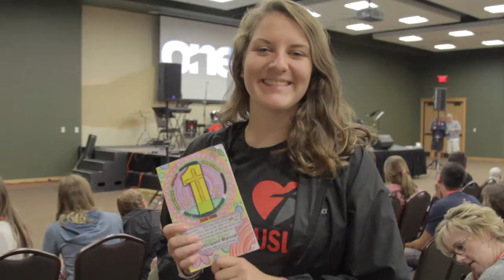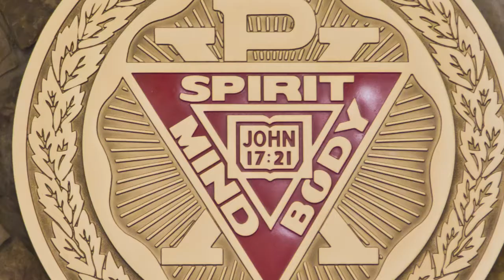ONE - 2017 AALC National Youth Conference Recap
Recap video for the AALC National Youth Conference, held from July 17-21, 2017 at the YMCA of the Rockies in Estes Park.

Video by Scott Strosahl, Director of Worship & Music at Ascension Lutheran Church in Ames, IA